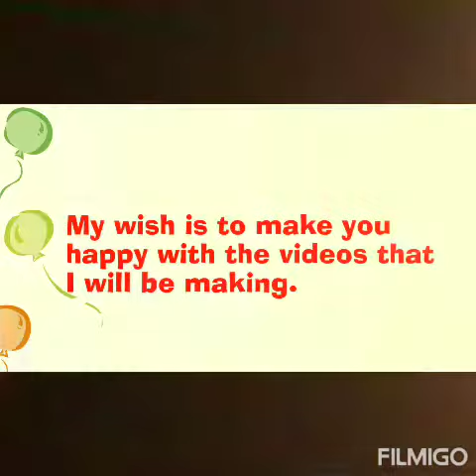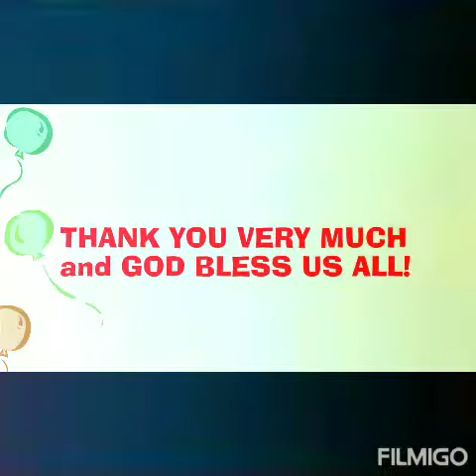My Youtube journey/Happy 516 Bananas/Ilongga TV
Thank you so much for the friendship you have showered on me.
Lets us help one another and God bless us All.
Super thank you guys!